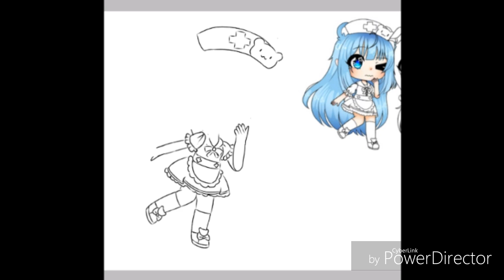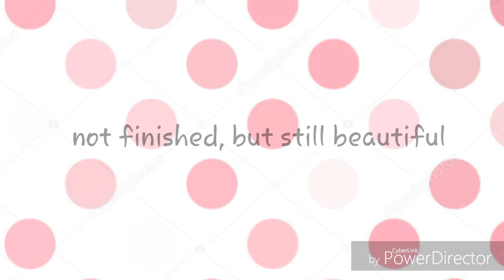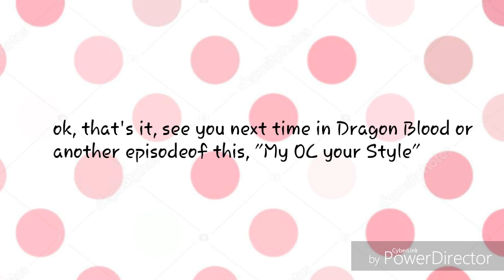《my OC your STYLE》ep.1 - ft. Cutie Pun Pun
Haha, lol, the thumbnail is so trashy

ENJOY! you could also suggest gachatuber's art style to me in the comments, and I'll try and do it! :)